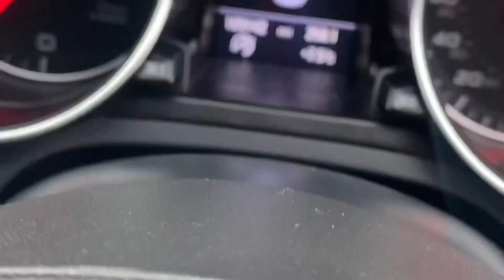Audi A4 A5 😂